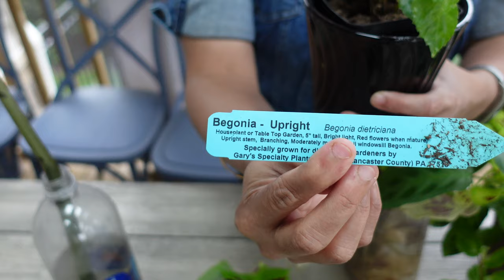Easy Way To Propagate Plants -Eng Subtitles|Water Propagation Plants|Plant Propagation for Beginners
Today I'm sharing an easy way to propagate plants. A lot of indoor plants like, ZZ plant, pothos, begonia, maranta, rubber plant, coleus are great for water propagation. This is a fun activity for kids during lockdown.

Propagating all my indoor plants from cuttings in water during the lockdown.